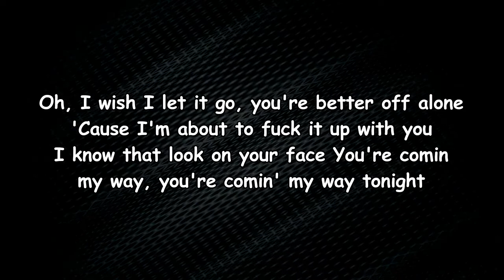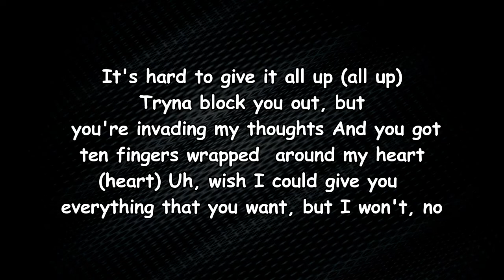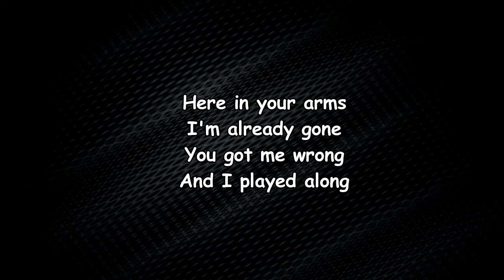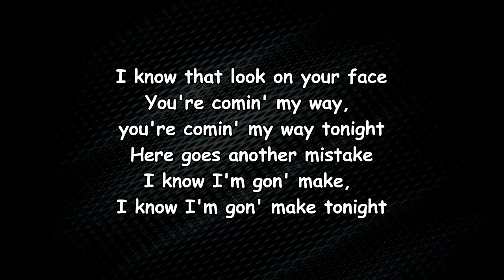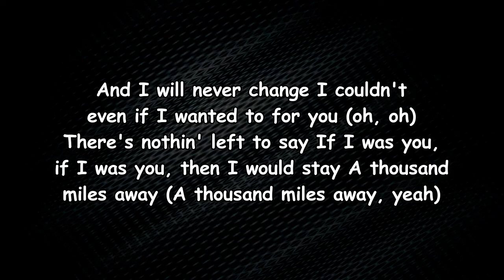The Kid LAROI - Thousand Miles (Lyrics)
[Refrain]
You comin' my way, you're comin' my way tonight
Here goes another mistake I know I'm gon' make
I know I'm gon' make tonight, oh

[Chorus]
I couldn't even if I wanted to for you, oh, oh, oh
If I was you, if I was you
Then I would stay a thousand miles away, ayy
(A thousand miles away, ayy, yeah)

[Verse 1]
It's hard to give it all out (All out)
And you got ten fingers wrapped around my heart, uh (Uh, uh, uh)
Wish I could give you everything that you want, but I won't, no

[Chorus]
And I will never change (I will never)
There's nothin' left to say (Say)
Then I would stay a thousand miles away

[Verse 2]
Here in your arms, (A-arms) I'm already gone
You got me wrong (Wrong, wrong) and I played along

[Refrain]
I know I'm gon' make tonight